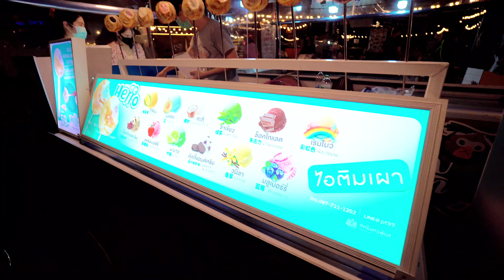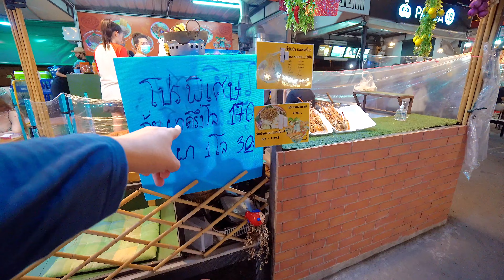ตลาดเลียบด่วน ชีวิตปกติใหม่ในการกินส้มตำปลาเผาสองต่อสอง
ไปเดินตลาดเลียบด่วน รามอินทรา สำรวจความปกติใหม่ของชาวกรุงเทพฯ จะเรียกว่าออกมารีวิวชีวิตปกติใหม่ของคนกรุงเทพก็ได้ ไปกินส้มตำ ปลาเผา แบบ new normal กินกันสองคนบ้านเดียวกันจะต้องยังไง จะเข้าตลาดต้องตรวจอะไรบ้าง แล้วไปดูกันว่าคนออกมาเดินตลาดกันเยอะมั๊ย